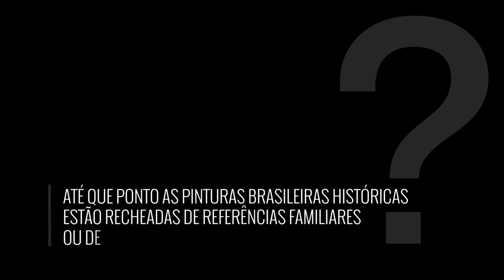Nepotismo em forma de arte